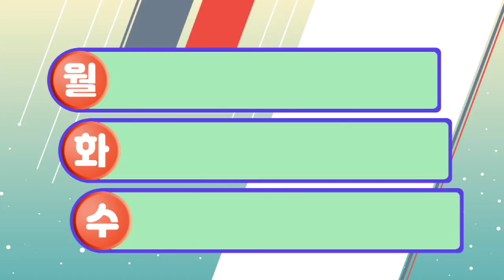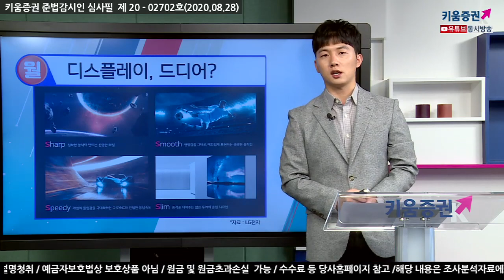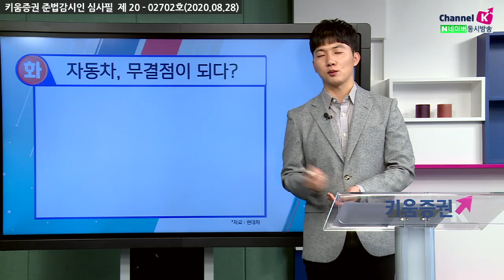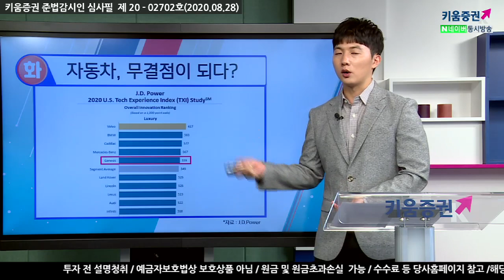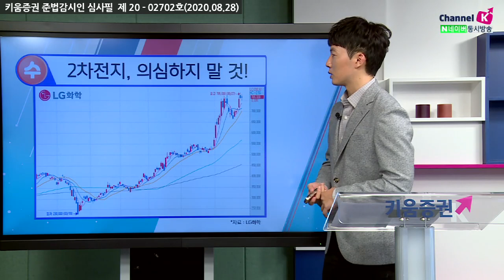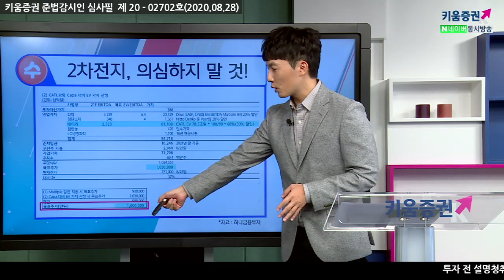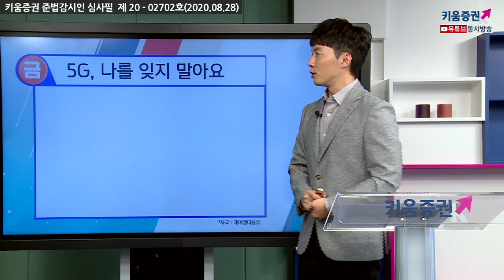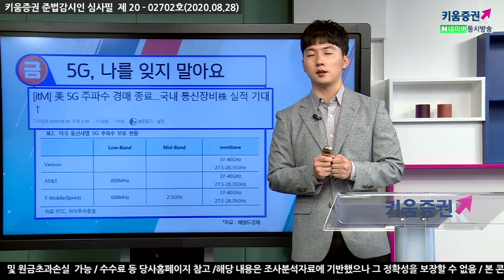코로나19를 덜어내고 본 이번주 시장 이슈는? (박명석의 이슈브리핑.주식투자/20.08.28)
(월) 디스플레이, 드디어?
(화) 자동차, 무결점이 되다?
(수) 2차전지, 의심하지 말 것!
(목) 언택트, 놀라지 말 것!
(금) 5G, 나를 잊지 말아요
​​박명석 키움증권 채널K 앵커
「구독」과 「좋아요」 눌러주세요~